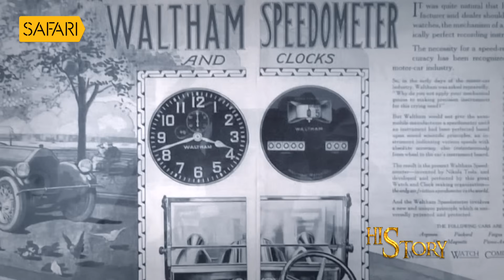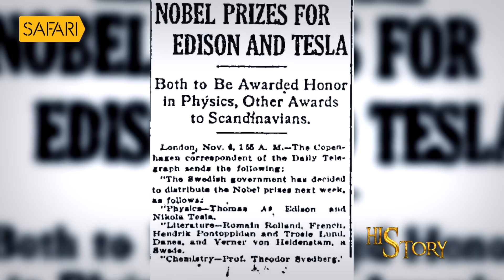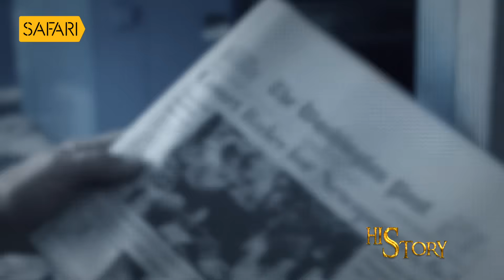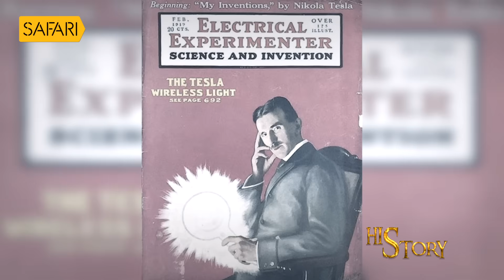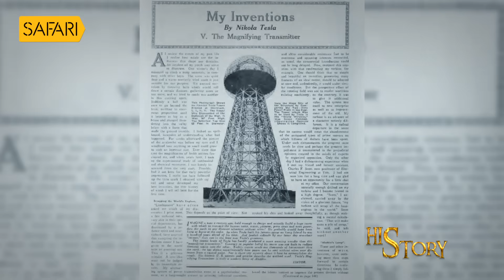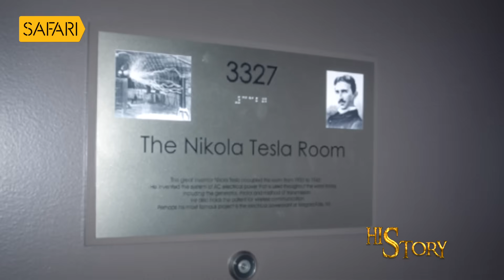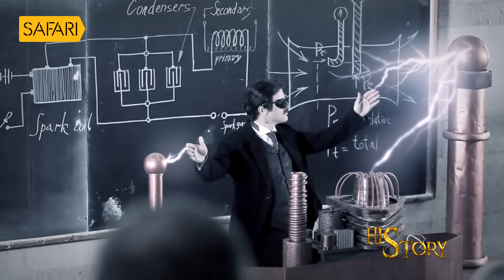HisStory | Nikola Tesla - 12 | Safari TV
HisStory | Safari TV | Nikola Tesla